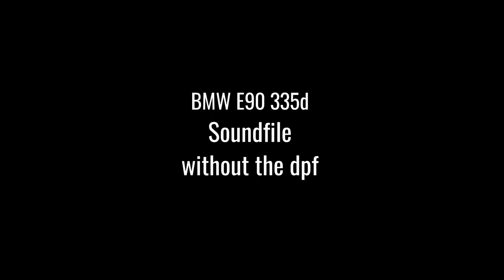BMW E90 335d Acceleration fahrt Drive Test review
KStreet-Performance